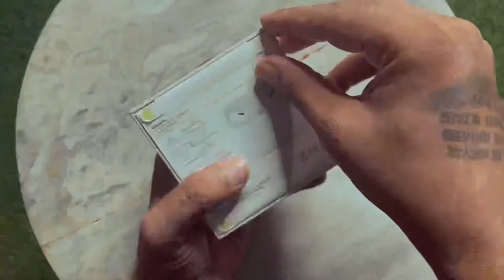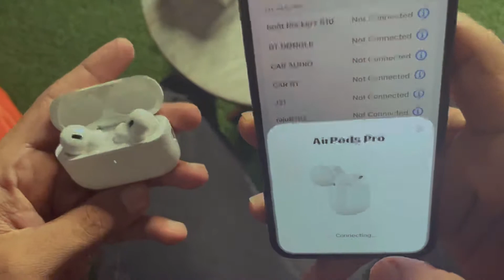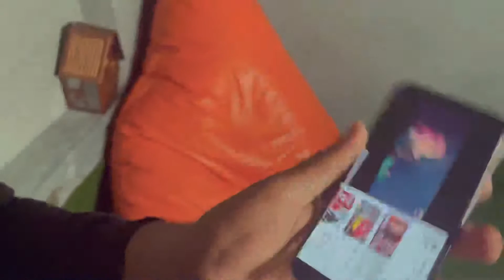Air pod pro2nd generation unboxing and hidden features